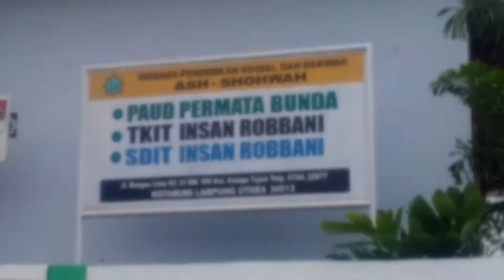PROFIL SDIT INSAN ROBBANI